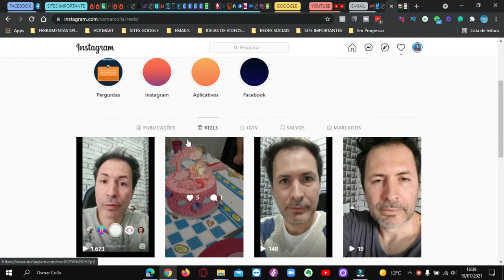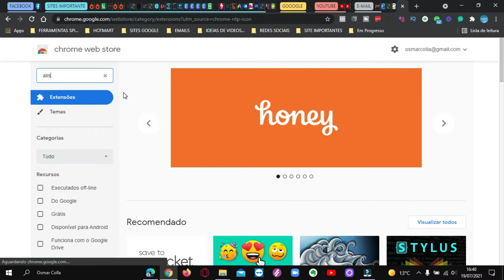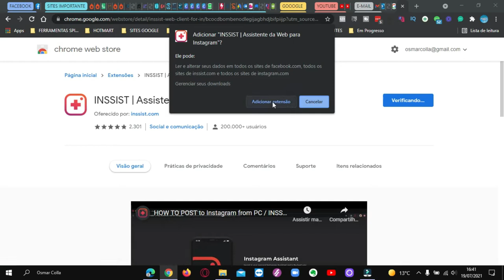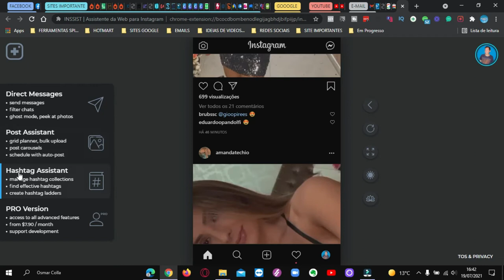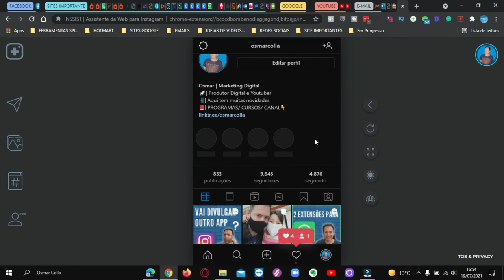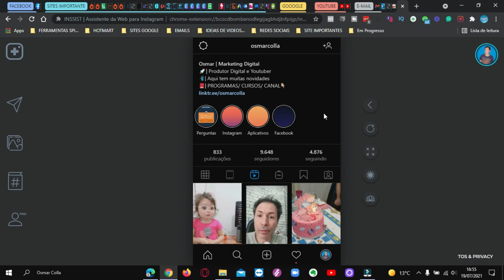COMO POSTAR REELS PELO PC (EXTENSÃO)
Olá pessoal , hoje quero mostrar a todos usar uma extensão que lhe permite postar Reels direto do seu notebook ou computador , espero que gostem.
Nome da Extensão:  Inssist / Instagram assistant